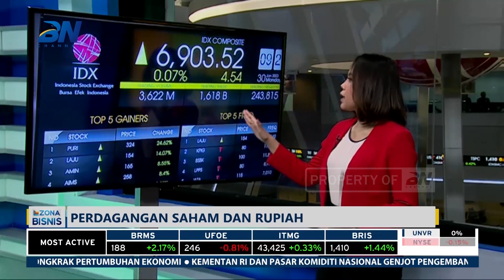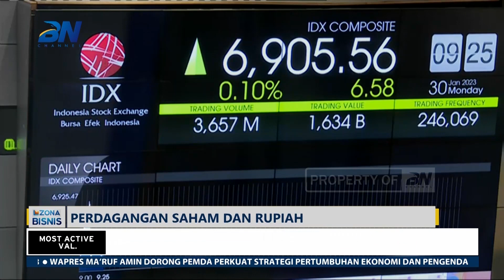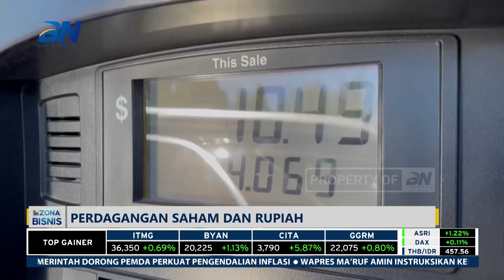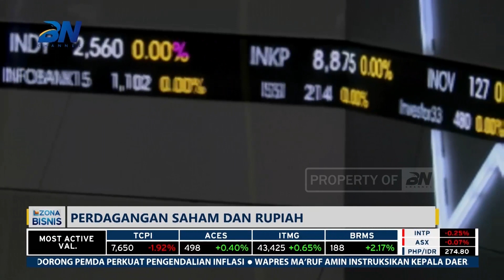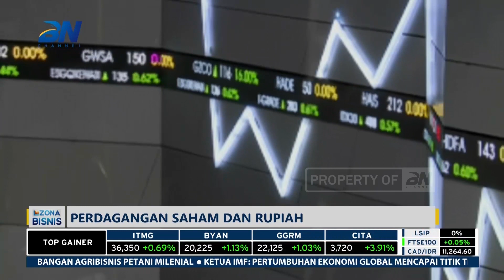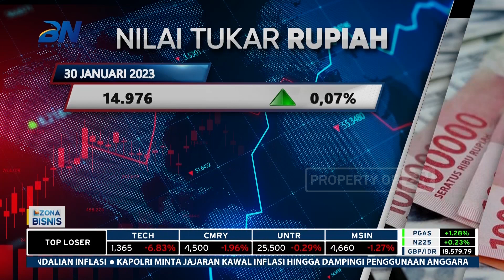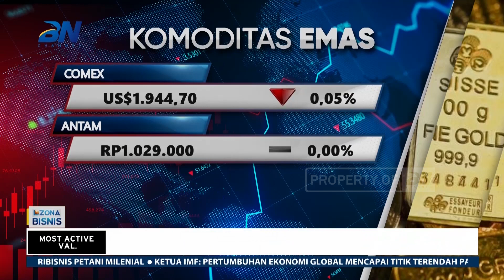Awal Pekan, IHSG Dibuka Menguat Tipis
Indeks Harga Saham Gabungan (IHSG) dibuka menguat tipis pada perdagangan Senin (30/1/2023). Saat ini IHSG berada di level 6,903 dengan penguatan 0,06%, sedangkan nilai transaksi di kisaran Rp1,6 triliun.

IHSG diprediksi menguat disokong oleh kinerja emiten. Namun, sebagian analis menyampaikan IHSG akan bergerak sideways karena posisinya secara teknikal berada di area overbought.

Gerak IHSG masih sejalan dengan bursa global, terutama bursa Amerika Serikat dan Eropa.